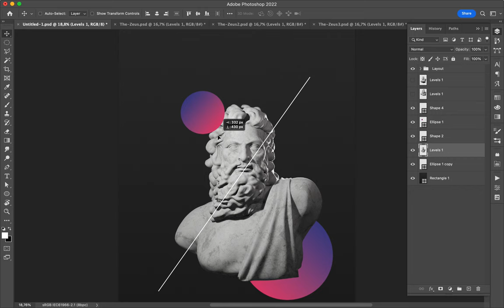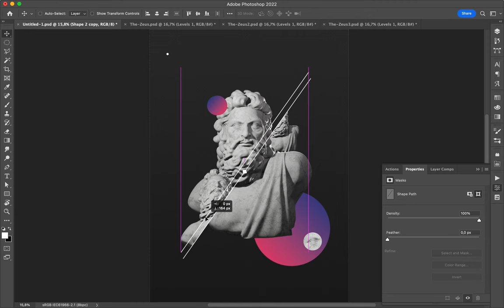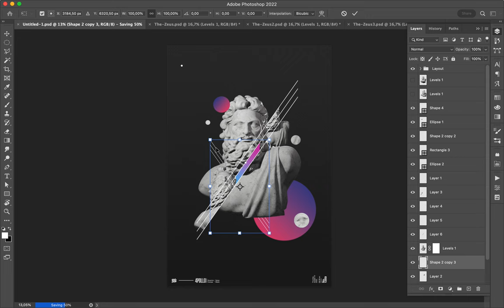Poster Speed Art 1389 Zeus 5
In one word, minimalism.